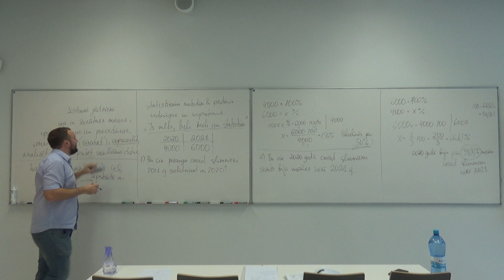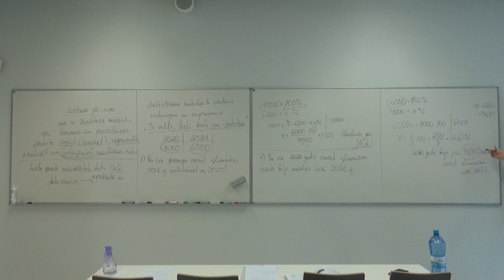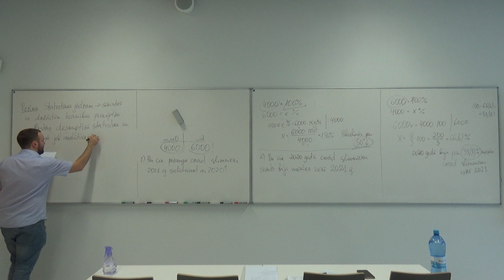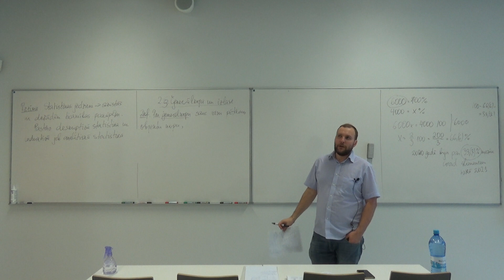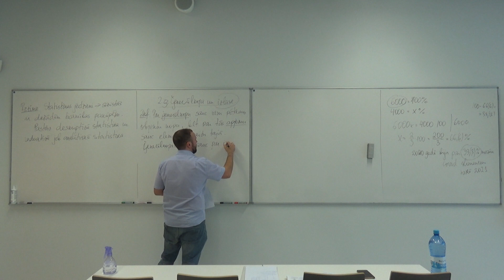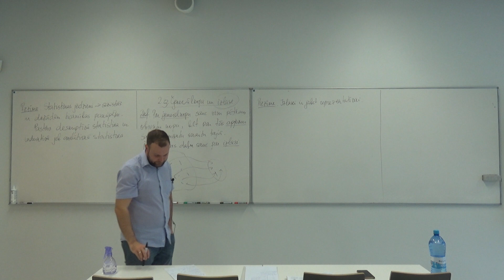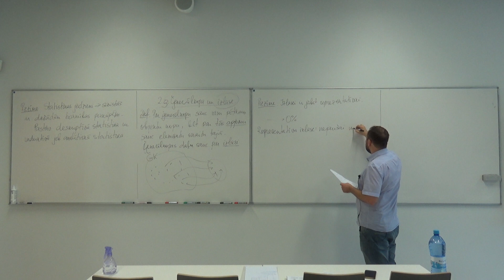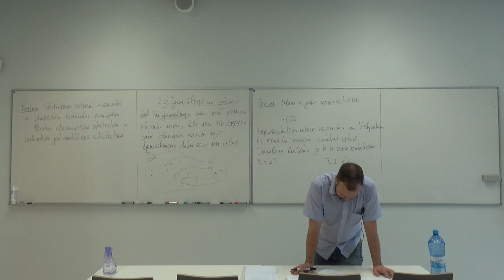Statistikas elementi_2